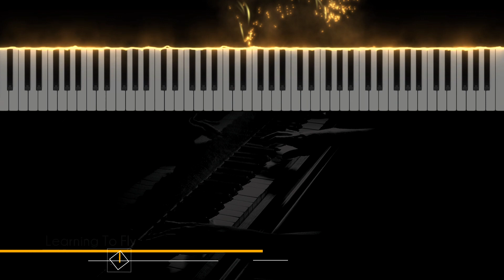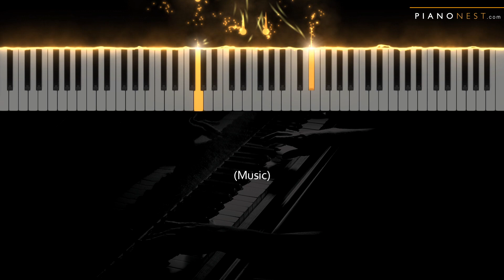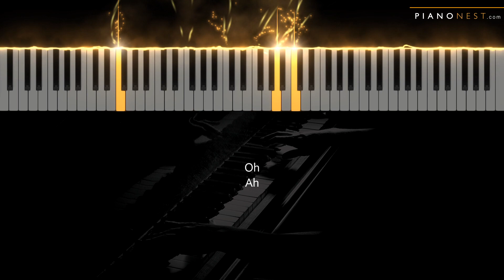Christina Aguilera - Learning To Fly - HIGHER Key (Piano Karaoke Instrumental)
Tempo: Variable
Key: Bb